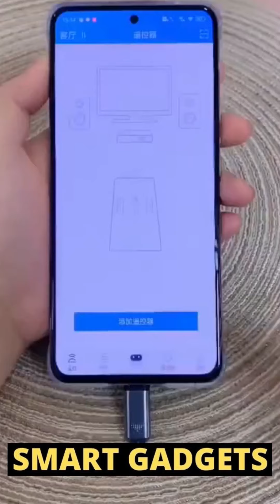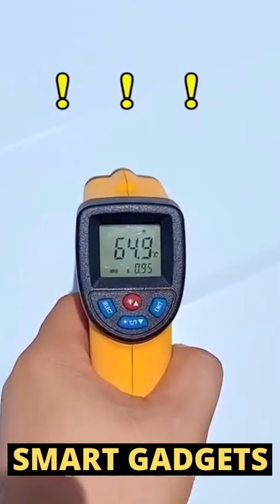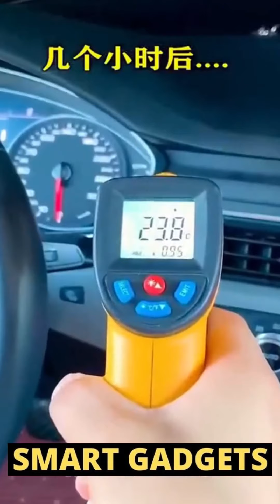Latest Gadgets 2021 | New Gadgets | Smart Gadgets | Smart Appliances |Cool Gadgets For Every Home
Kitchen Utensils | Home Appliances | Useful Items | Versatile Utensils | Cool Gadgets for Every Home